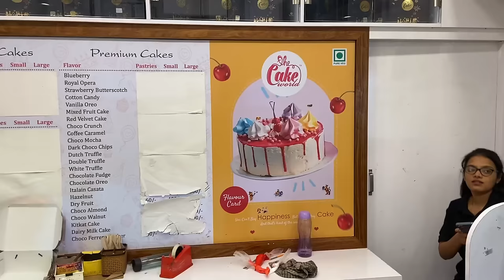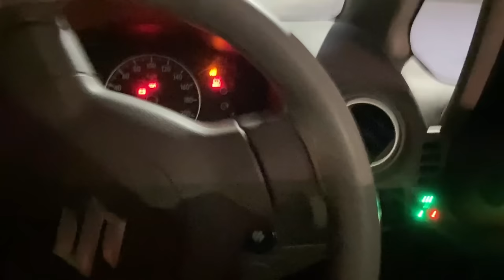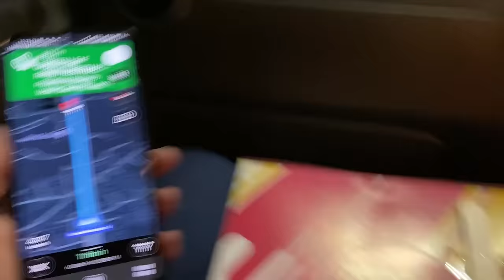Celebration On Dad's 60th Birth Anniversary Vlog No. 7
__________________🙏NAMASKAAR🙏_________________

SUPPORT :-
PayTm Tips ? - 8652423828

GooglePay Tips ? UPI ID - nobitagaminglive@okhdfcbank

PhonePay Tips ? UPI ID - 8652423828@ybl

OTHER INFO - TYPE THIS IN LIVE CHAT
  ✓ !INFO
  ✓ !SPECS
  ✓ !DEVICE
  ✓ !pubgid
  ✓ !support

Any Personal Queries Contact On Discord Or InstaGram
Any Problem...We Are There To Solve It.

Enjoy the game with live chat.

Streaming App - STREAM LABS OBS
Streaming Model - Iphone 11

-MOBILE SPECIFICATION-

PLATFORM
OS - iOS 13, upgradable to iOS 13.2

I Just Need Your Support.

                              ThankYou